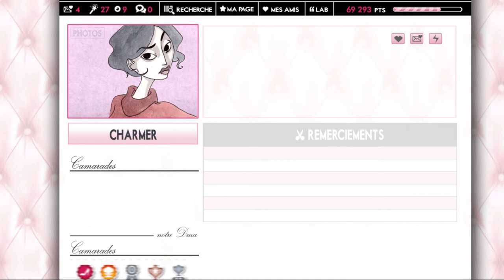Away From Keyboard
Film de fin d'études de l'Ecole Estienne de Arena Mevorach